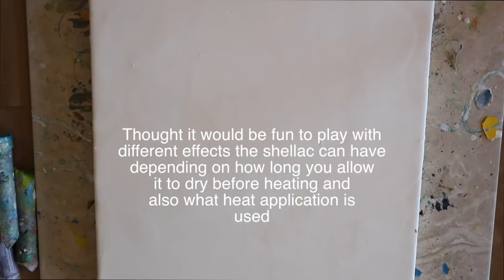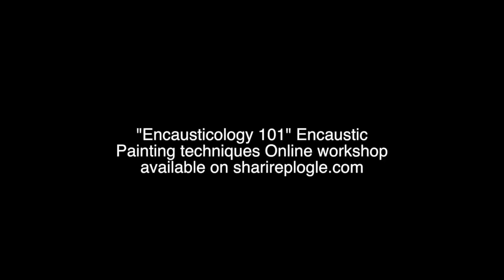Wax on Wednesdays Encaustic Painting Some Shellac Play!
Happy Wax on Wednesdays !
This week I am having some fun exploring different effects shellac can have on the encaustic surface.

If you would like to join us for the Wax on Wednesdays Project Group on FB click here for details !

Welcome to Wax on Wednesdays !

This is Wax on Wednesdays ! Please join me on my blog for some fun encaustic painting ! This is not a workshop , just a peek into the studio on how I approach my encaustic paintings, and some of the supplies I use. All Supplies etc that were used are listed on the blog post for that week . Hope you enjoy!